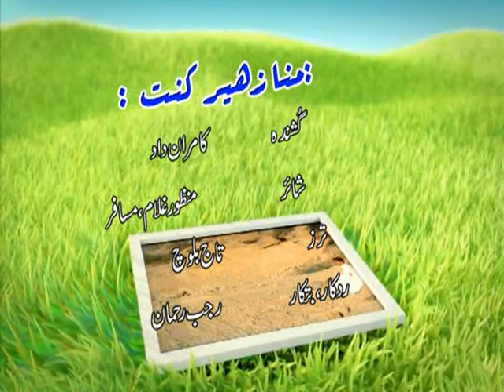Kamran Dad - Mana Zaheer Kanat - Balochi HD Songs